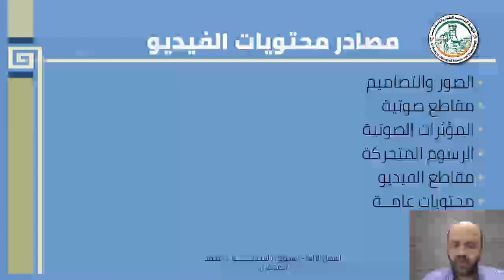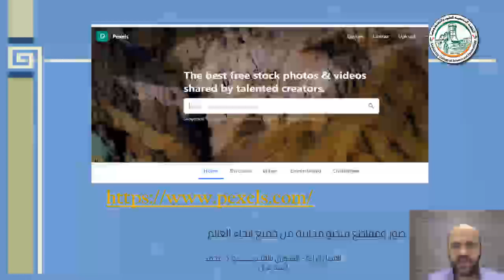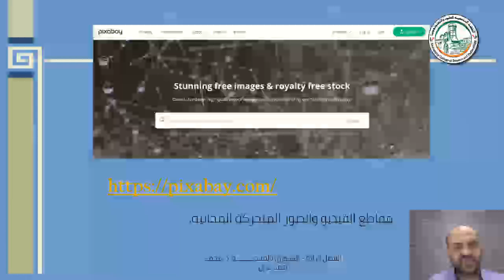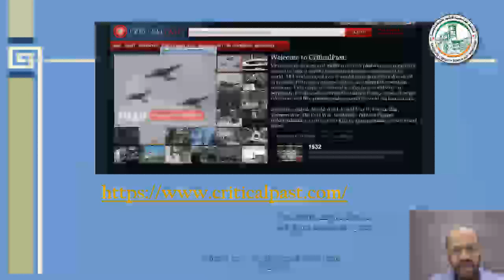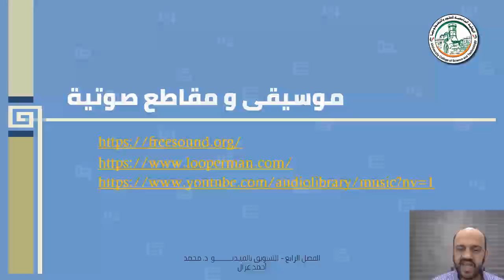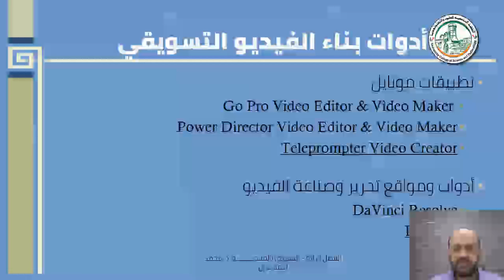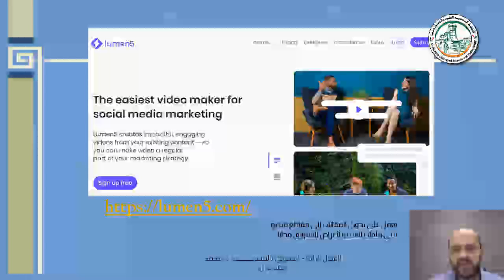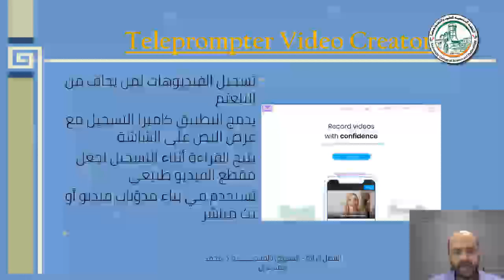التسويق بالفيديو كيف يمكن انتاج فيديو تسويقي خطوة بخطوة